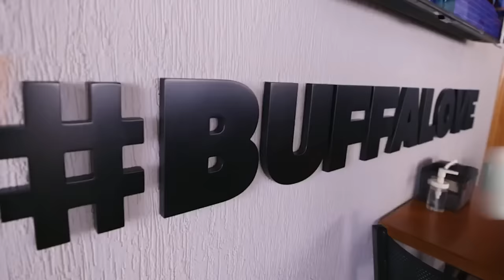WELCOME TO BUFFALO WINGS & RINGS JLT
Buffalo Wings & Rings, the much-loved American restaurant celebrated the opening of its newest branch. Located in the bustling area of Jumeirah Lake Towers (JLT), the new branch is set to satisfy the cravings of fans, bringing Buffalo Wings & Rings’ fresh flavors and great value closer to our customers.

For other info & bookings:
📍JLT - CLUSTER U, LAKE LEVEL